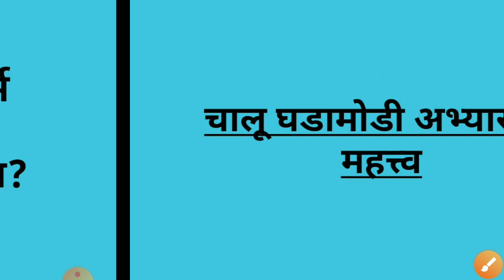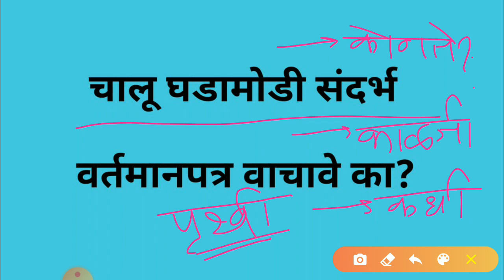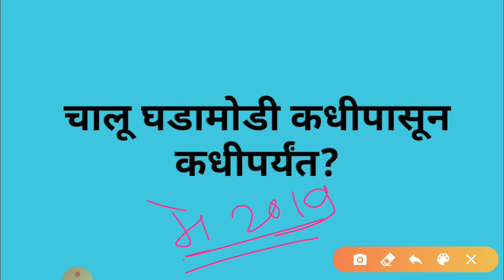MPSC परीक्षेत चालू घडामोडी अभ्यास कसा करावा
Some Important Playlist links that you can Watch Anytime Anywhere
Unacademy विडियो प्लेलिस्ट लिंक खाली दिल्या आहेत

Unacademy Channel Link

Master Video Series Link
Toppers' Interview Link.

राज्यसेवा पूर्व परीक्षा नियोजन , महाराष्ट्र लोकसेवा आयोग  Lokseva ayog, Maharashtra Public Service Commission  preparation books,mpsc preparation strategy,mpsc Combined Exam preparation books pdf,mpsc preparation app,mpsc preparation in marathi,mpsc preparation online,mpsc Rajyseva preparation books pdf download,mpsc preparation 2020,mpsc preparation after 10th,mpsc preparation whatsapp group,mpsc PSI Police Sub inspector preparation in marathi pdf,mpsc preparation with job,mpsc preparation books in marathi,mpsc preparation websites